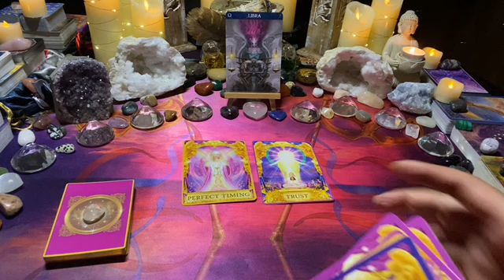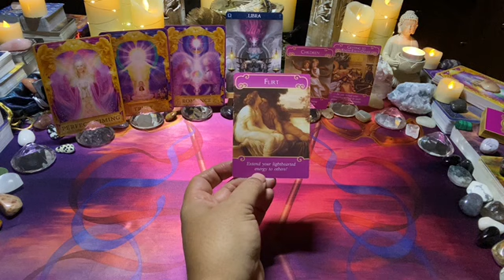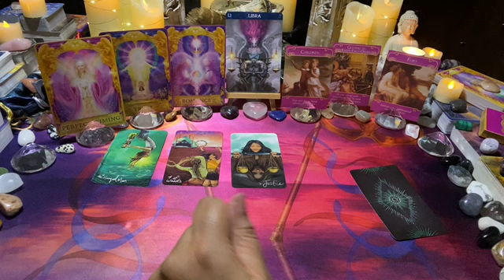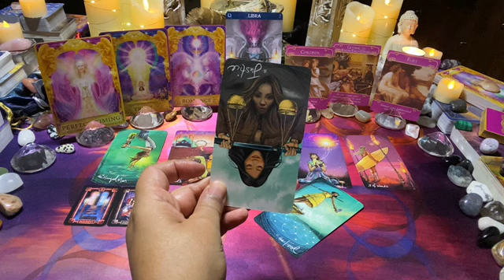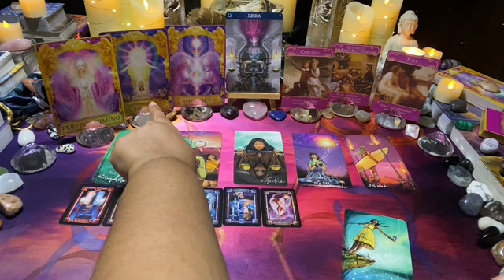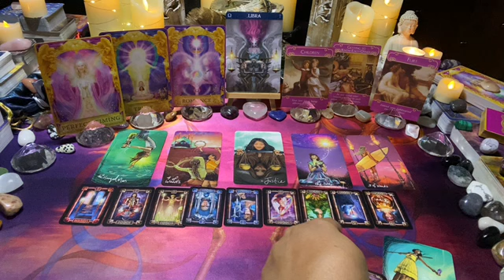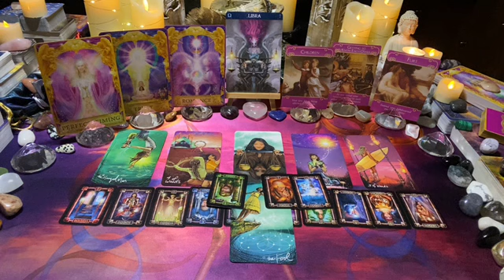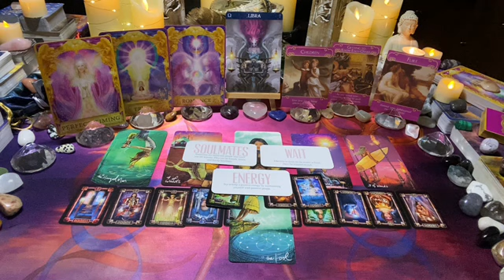LIBRA [Oct/Nov 22] ~ Mon 31–Sun 06: PERFECT ⏰ 4 some light-hearted energy towards this Twin🔥 union💌💘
This is the Libra weekly love tarot message; perfect⏰ 4 some light-hearted energy towards this twin🔥 union💌💘